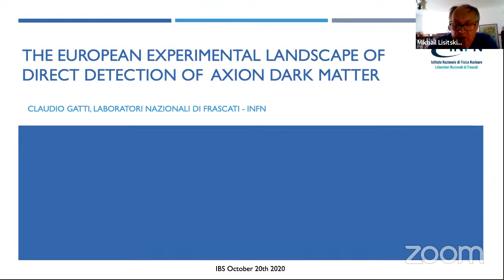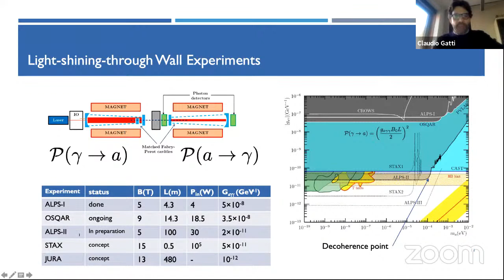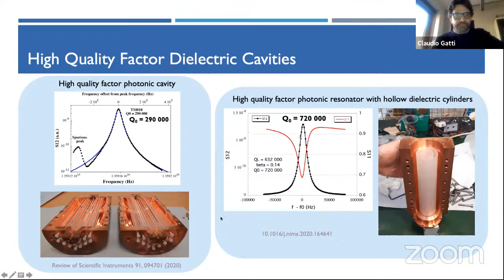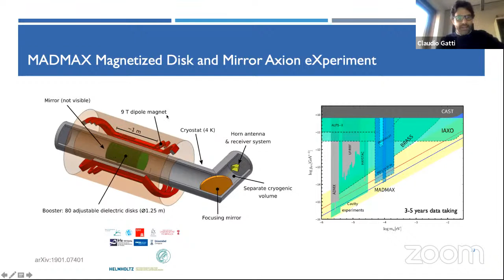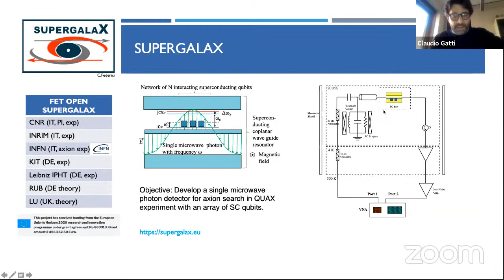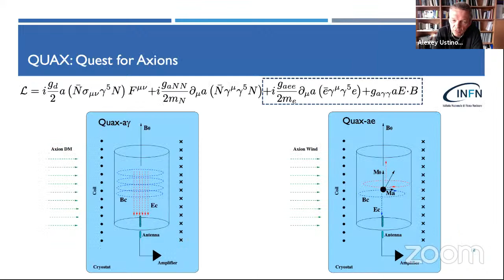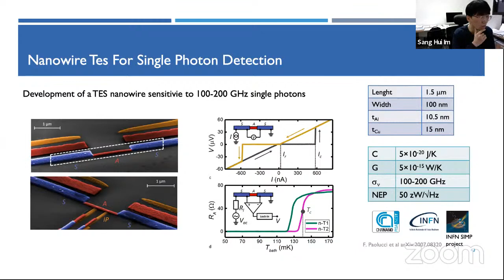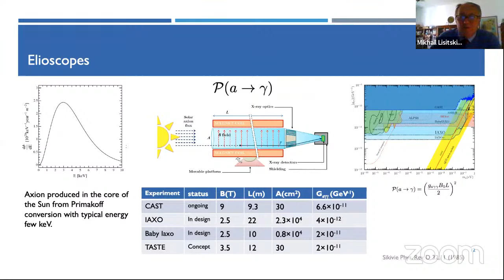Claudio Gatti: The European experimental landscape of direct detection of Axion Dark Matter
Title: The European experimental landscape of direct detection of Axion Dark Matter

Abstract: Understanding the nature of Dark Matter is one of the most pressing issues facing today research. A well motivated dark-matter candidate is the Axion, a particle first introduced by R.Peccei, H.Quinn, S.Weinberg, and F. Wilczek to solve the “strong CP problem” of the QCD. In the last decade, the Europen experimental landscape of direct detection of Axion Dark Matter drastically changed with the proposal of new experiments and the start of an intense R&D activity on new detection concepts and technologies. Proposed experiments include conventional Sikivie haloscopes as well as multimode, ferromagnetic, NMR, dielectric, dish antenna up to the most recent plasma haloscopes. After giving an overview of this landscape, recent results of QUAX will be presented and progress and perspectives in quantum sensing for Axion detection, including the SUPERGALAX project, will be discussed.